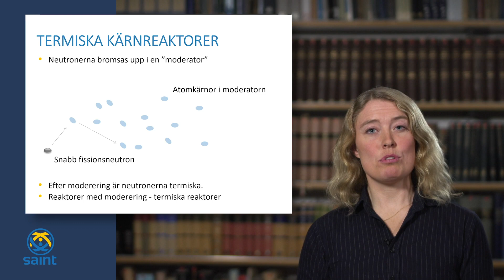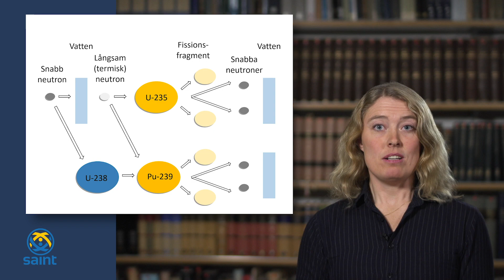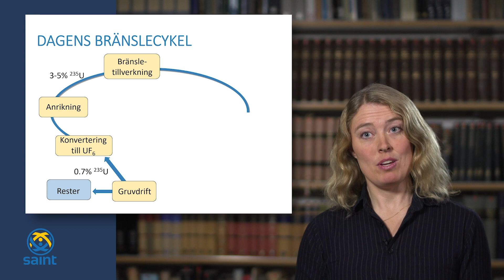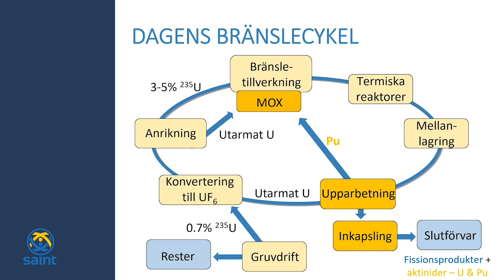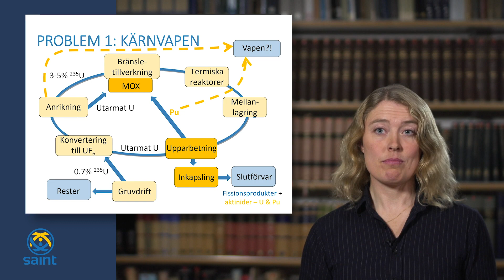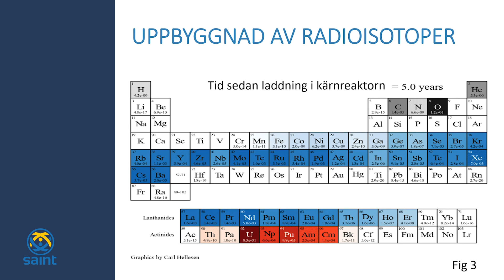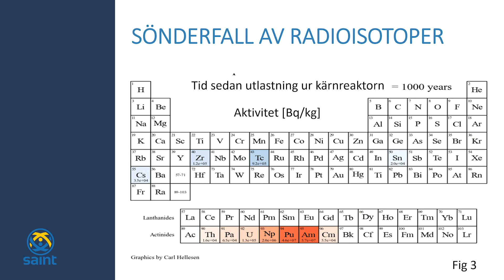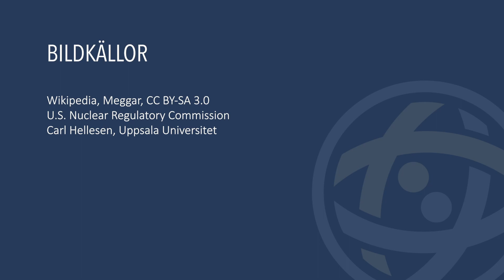Framtida kärnenergisystem, del 1 av 3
Klara Insulander Björk, doktor i fysik på Chalmers Tekniska Högskola presenterar de grundläggande principerna för dagens kärnenergisystem, och tre huvudsakliga problem pekas ut: Risk för kärnvapenspridning, avfallsproduktion och resursanvändning.